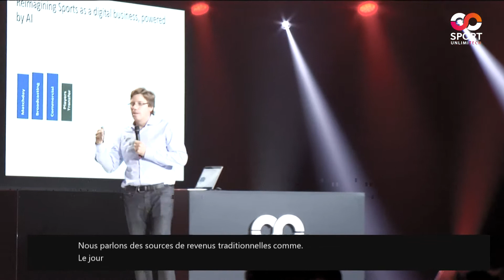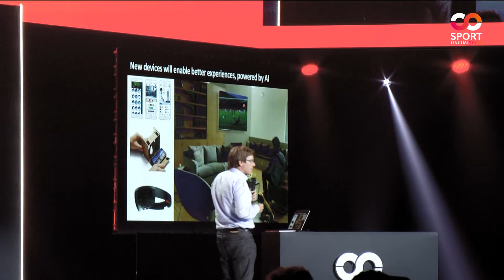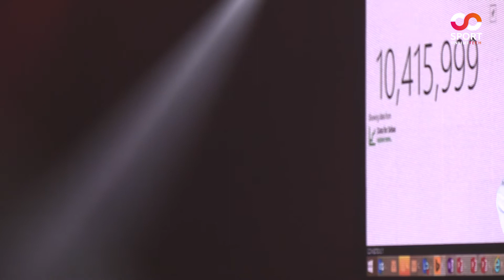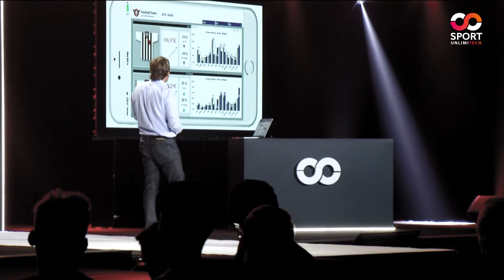Sports powered by IA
Sebastian Lancestreme, (directeur Sport monde, Microsoft)